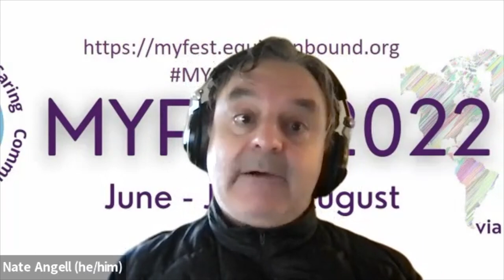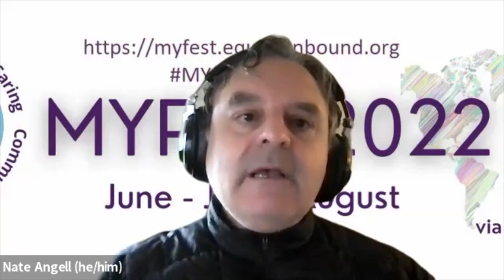MYFest22: Week Three Kickoff: Institutional Support for Open Learning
The third week of the MYFest Open Learning Journey kicked off with leaders from institutions with established programmatic support for open learning discussing how it came to be and how they keep it going and help it grow. Tune in to hear the discussion and start to imagine how you could increase support for open learning with your colleagues. Hosts Remi Kalir and Nate Angell welcomed Alissa Bigelow, Digital Learning Associate, eCampusOntario, Lorna Campbell, Service Manager, Learning Technology within Education Design and Engagement, University of Edinburgh, Glenda Cox, Senior Lecturer, Centre for Innovation in Learning and Teaching, University of Cape Town, and UNESCO Chair in Open Education and Social Justice, Rajiv Jhangiani, Associate Vice President, Teaching and Learning, Kwantlen Polytechnic University, Clint Lalonde, Open Education Project Manager, BCcampus and Associate Faculty, School of Education & Technology, Royal Roads University, and Michael Mills, Vice President of the Office of E-Learning, Innovation and Teaching Excellence (ELITE), Montgomery College.